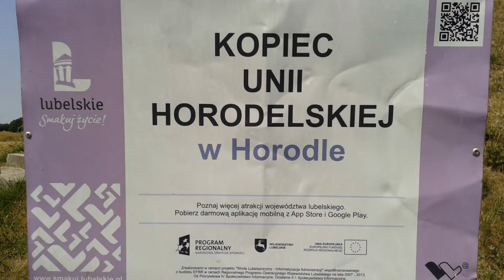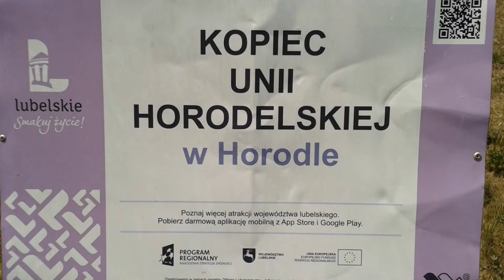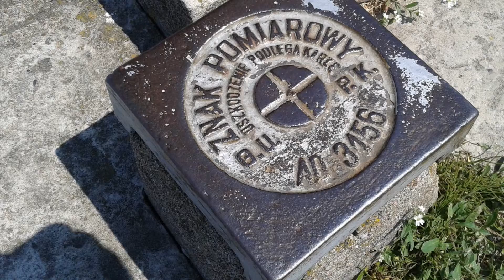Romet ZK 125. Przy Kopcu Unii Horodelskiej